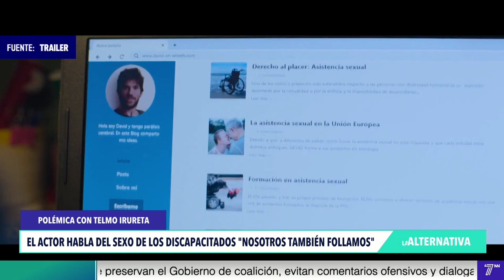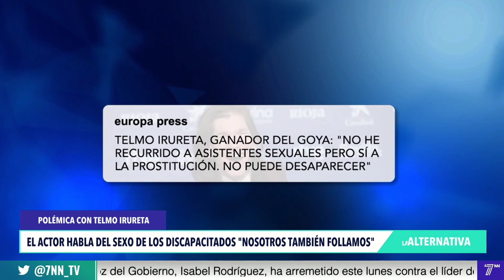Las polémicas declaraciones de Telmo Irureta reivindicando la prostitución para discapacitados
Las polémicas declaraciones de Telmo Irureta reivindicando la prostitución para discapacitados incendian el plató de La Alternativa. ¿Es el sexo un derecho?